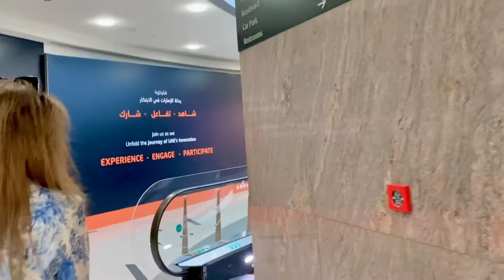Lunch at Leen’s Jumeirah Emirates Tower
Great food.. great view… and great service 👍🏼🤩